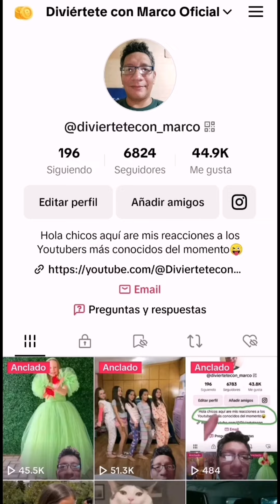🤩LIKE NASTYA RESPONDE PREGUNTAS DE SUS SEGUIDORES 😜 (REACCIÓN)